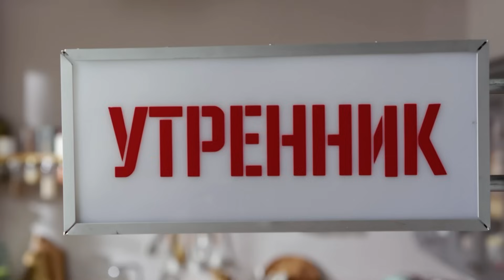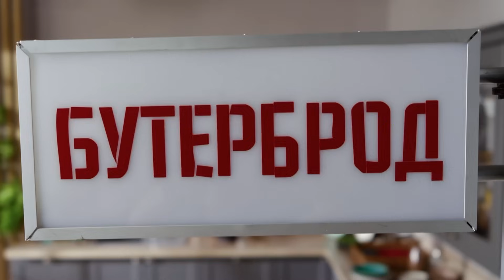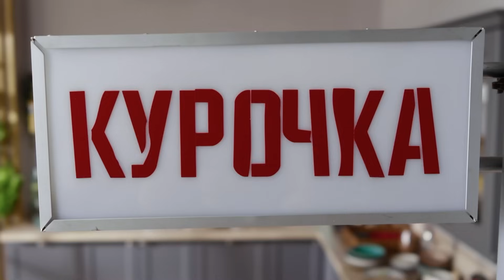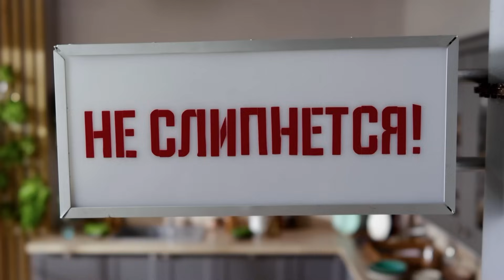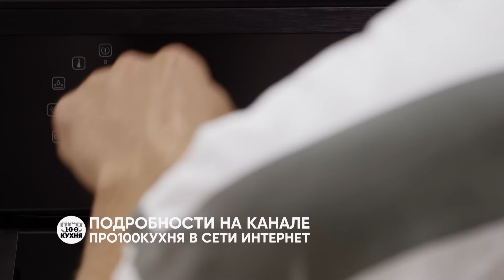ПроСто кухня | Выпуск 275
Узнайте подробнее про Аквалор с новой поворотной насадкой Дуо по ссылке
Архив Erid: LdtCK7diJ

ПроСто кухня | Выпуск 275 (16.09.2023)

Блюдо № 1 - Шпинатные вафли с беконом и яичницей
Блюдо № 2 - Сморреброды с печенью трески
Блюдо № 3 - Курица с рисом по-испански
Блюдо № 4 - Шоколадные пирожные с апельсиновым джемом